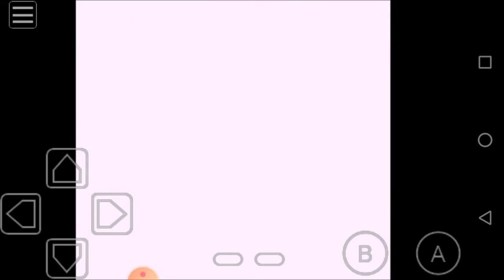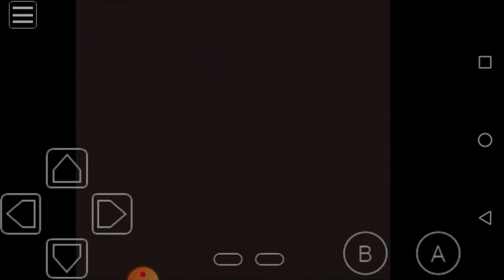Pokémon Blue-A Stroll Through Viridian Forest (Part Two)